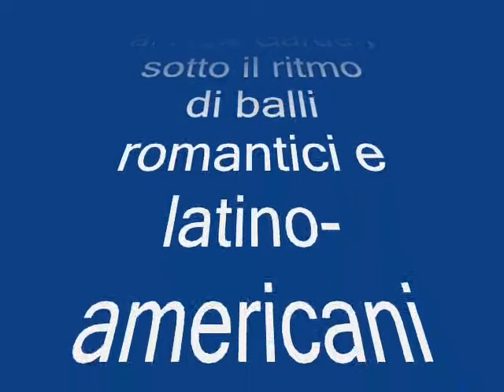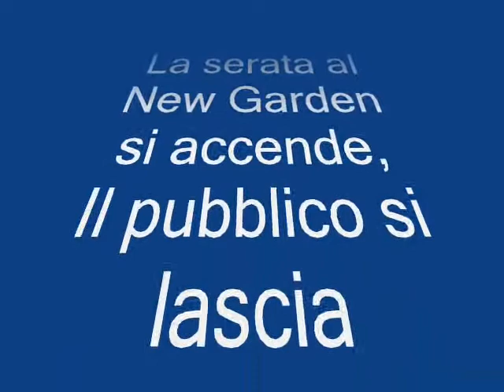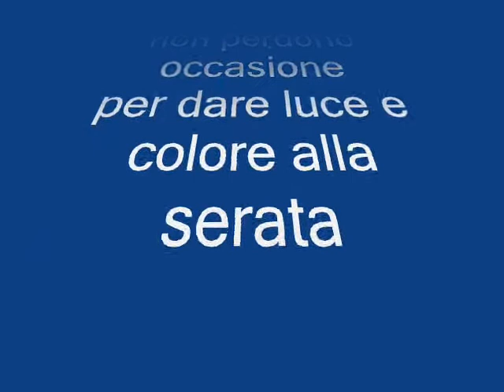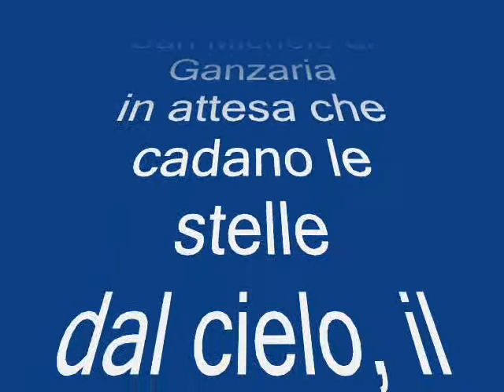San Michle di Ganzaria 9 agosto 2010 al New Garden.wmv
A San Michele di Ganzaria, ci si può anche divertire, basta volerlo.